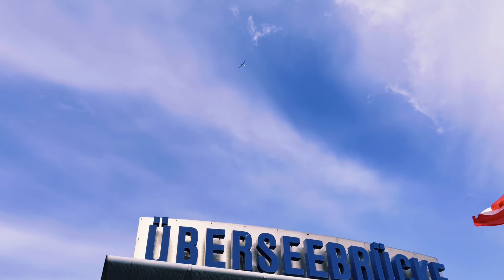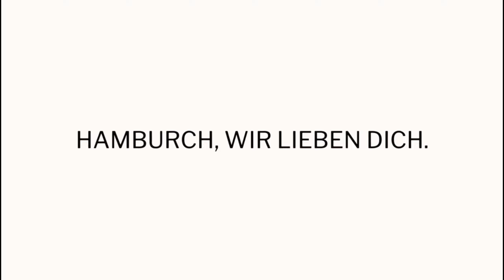Auslaufparade und Eindrücke vom 834. Hafengeburtstag Hamburg, 07. Mai 2023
Moin! In diesem Video haben wir ein paar schöne Eindrücke vom Hafengeburtstag in Hamburg am 07. Mai 2023 zusammengestellt. Auch die Auslaufparade der Schiffe aus Richtung Elbphilharmonie kommend haben wir aufgenommen. Wir hoffen, unser Video gefällt Ihnen.